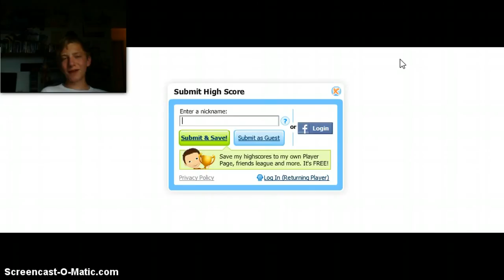Fred Figglehorn Gameplay: OH MY GAMMIT!!!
I play the Fred Figglehorn game for the first time!